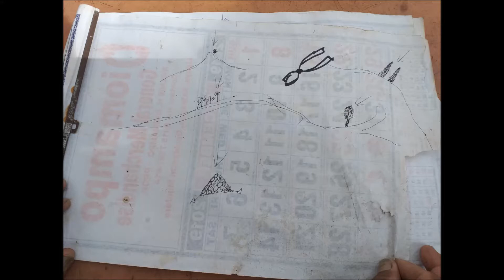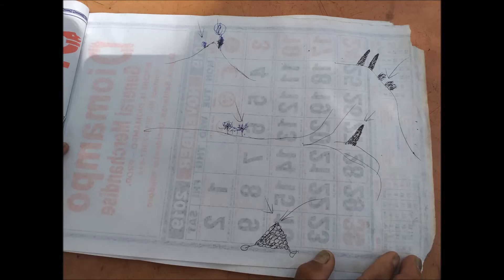SUPERHUMAN / BOY PANA OF MINDORO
SKILL AND ABILITY + A BIG HEART = BOY PANA